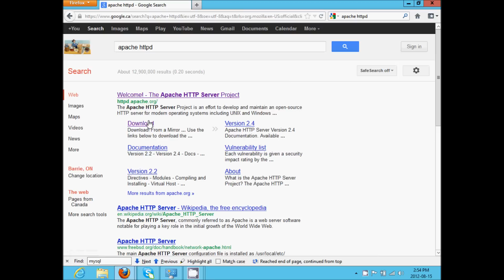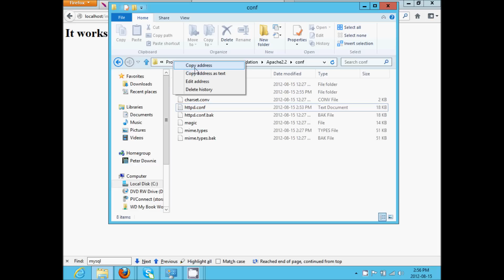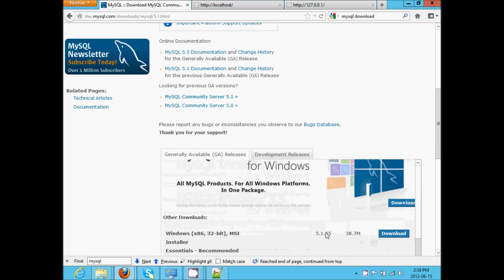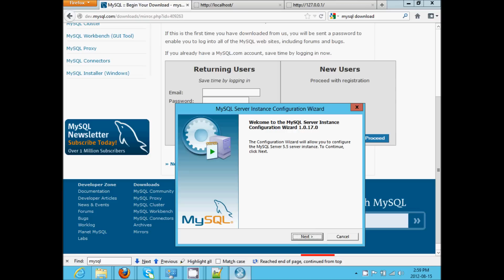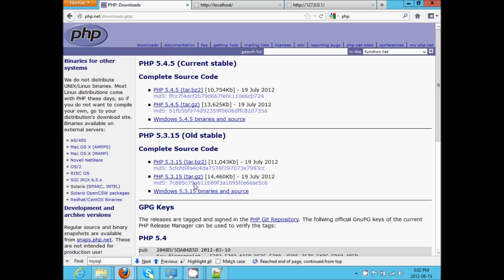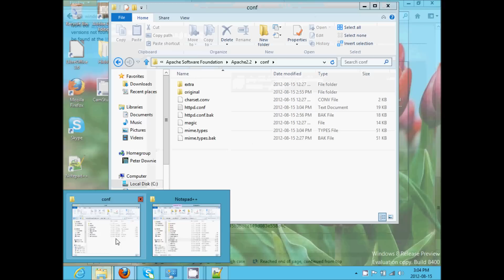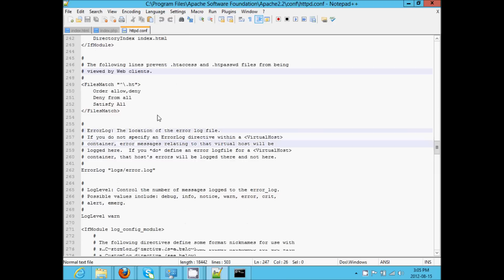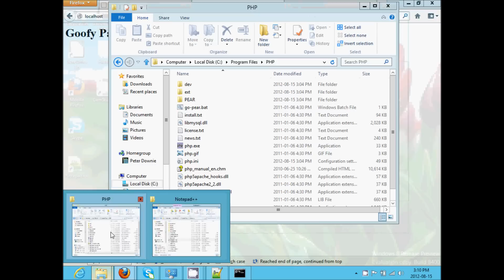Installing Wamp on Windows 8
This is how to individually install a wamp server. It gives you much more control than installing a prepackaged wamp server.

I was informed I was pronnucing Mysql wrong.